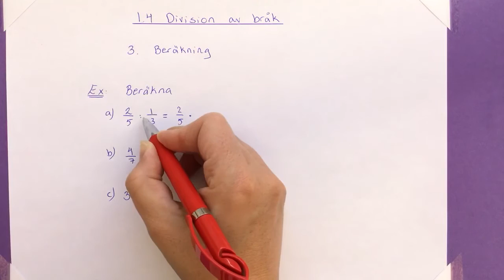Ma8 1.4.3 Division av bråk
Division av bråk, tre exempel.